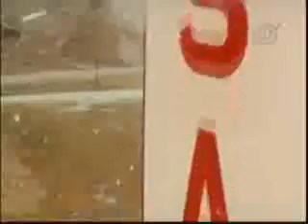Apollo11 Launch: July 16, 1969